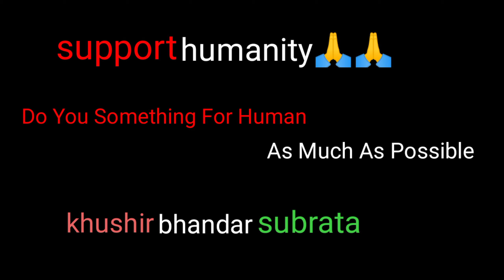সম্পত্তির কাছে কি বৃদ্ধ মা, ভাইয়ের কোনো মূল্য নেই..??khushirbhandarsubrata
Welcome To Khushir Bhandar Subrata YouTube Channel. আমি সুব্রত ! চেষ্টা করি অসহায় মানুষের পাশে থাকার, তাঁদের সাহায্য করার |চাইলে আপনি, আমি, আমরাও পারি অসহায় মানুষ গুলোর পাশে দাঁড়াতে !!

   🙏🙏সাপোর্ট করুন পাশে থাকুন 🙏🙏

   Do you something for human as much as possible